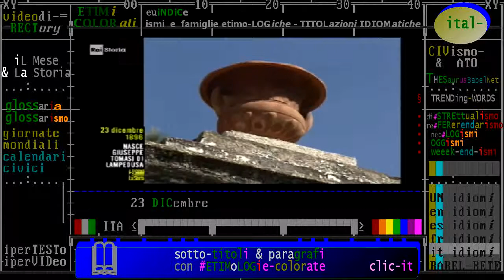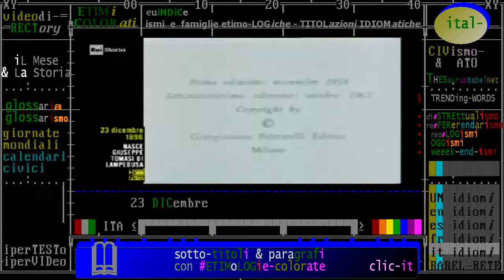§.3/- (anniversari-nascita 1896) ** 23 dicembre ** Giuseppe Tommasi di Lampedusa, scrittore italiano